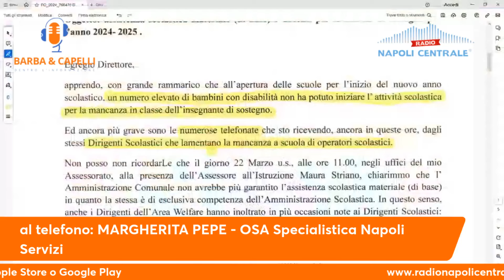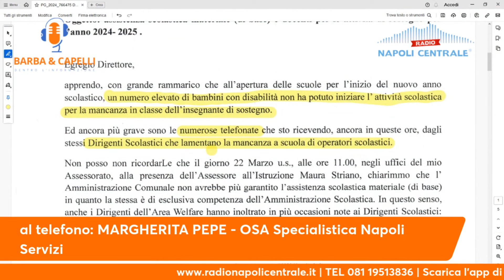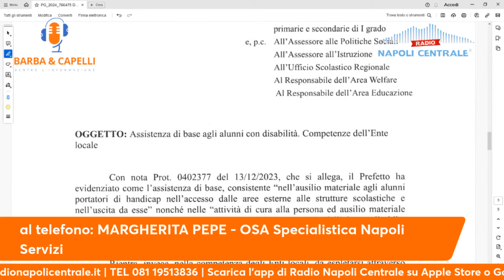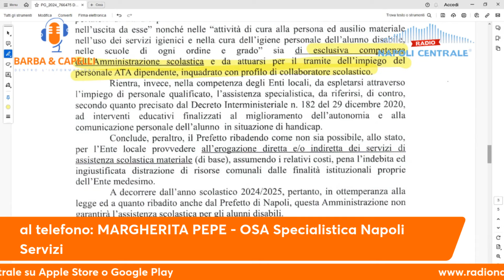Margherita Pepe, lavoratori OSA di Napoli Servizi in ferie forzate